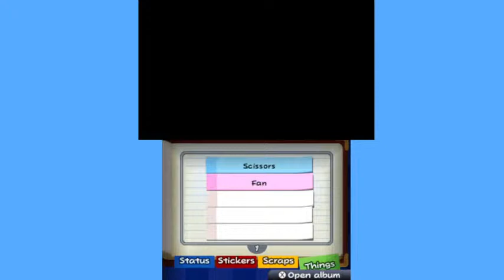Paper Mario Sticker Star 100% Walkthrough: World 1-2 Bouquet Gardens